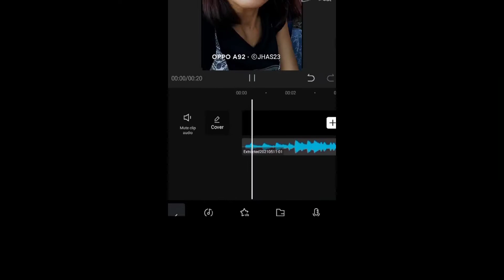CARING/HEART/LOVE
Caring Heart With Love,., Nakarescue ng kuting... Basang basa sya ng ulan...
ngiyaw ng ngiyaw nakakaawa... ayoko na sana kunin..kaya lang may karapatan din sya mabuhay.,Kaya kinuha ko narin at pinainom sya ng gatas..